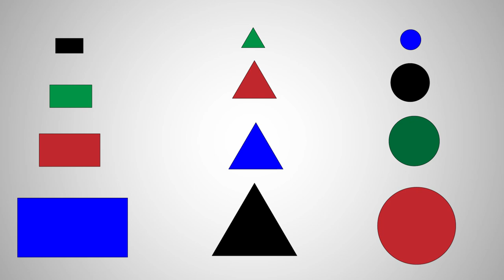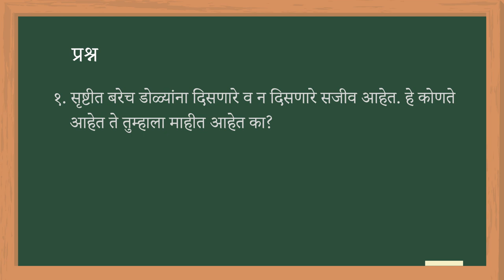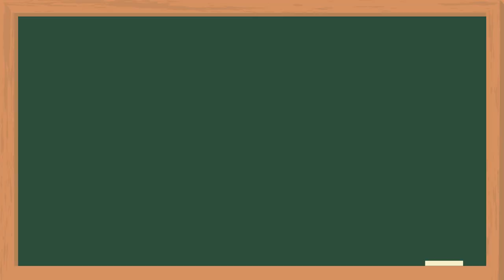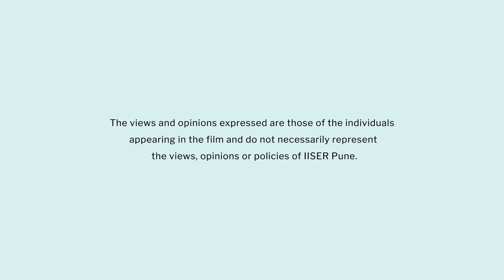Classification of Microorganisms | Marathi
In this video, teachers will get ideas about how to teach the classification of living creatures and microorganisms. Students will learn what microorganisms are, what types they are, and why we need to classify microorganisms.